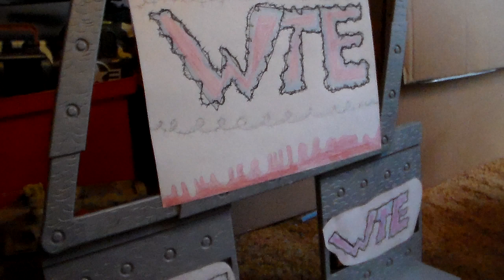WWTE INDY SERIES EPISODE 130 HOLIDAY MAYHEM! NO HOLDS BARED MATCH!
MERRRRYYYY CHRISTMAS AND HAPPY HOLIDAYS! In this episode we have Triple H challenge Jeff Hardy for the EXTREME championship along with Matt Hardy vs CM Punk in a Street fight for the European title and then the main event Batista VS Bobby Lashley in a NO HOLDS BARED MATCH!

(But seriously guys leave a like it only takes a second and it really helps and thanks for the support means alot!)